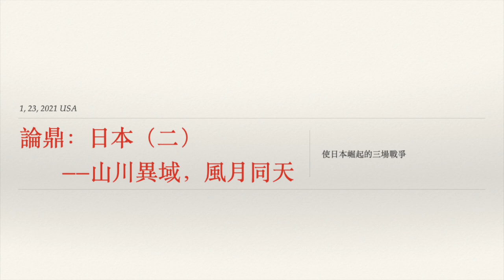论鼎：日本 ——山川异域，风月同天（二）：使日本崛起的三场战争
朋友们好，今天是周末，我这期节目特地做的内容比较多，比较长，算是对朋友们的一个感恩，希望大家喜欢，能为大家的周末带来快乐。

本期内容，是我自己理解日本崛起的一个视角，即通过“戊辰战争（明治维新）”，“甲午战争”，“日俄战争”这三场战争来审视日本在短短几十年时间里从一个区域弱国，蜕变成一个世界列强的过程。

萨道义/佐藤爱之助/Ernest Mason Satow，1843年6月30日－1929年8月26日

菲里奥·诺顿·马吉芬/Philo Norton McGiffin，1860年12月12日－1897年2月11日

视频中有 一处考证错误，向大家抱歉，这处错误不是口误，是未经严谨考证导致的。它是：马吉芬并不是葬在纽约，而是葬在：

Washington Cemetery
Washington, Washington County, Pennsylvania, USA
MEMORIAL ID 80380581

本视频长度1小时30分左右。